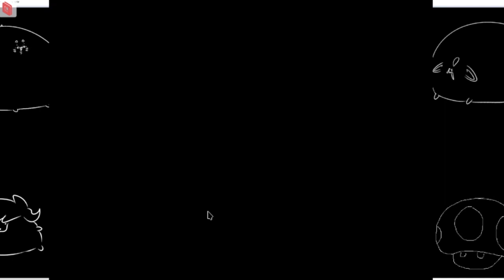Brutal Mario Part 31 'Doc Robots'